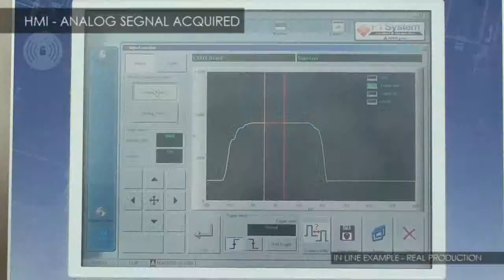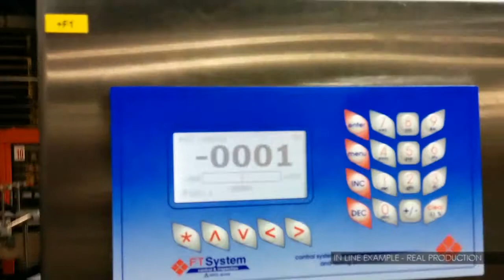FTSystem TB1000 DEMO MineralOil Rev1